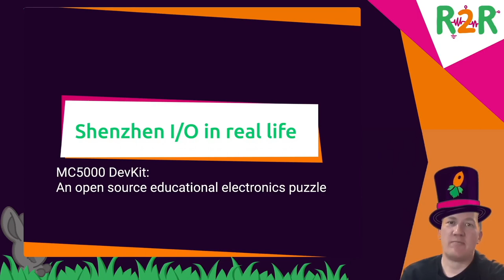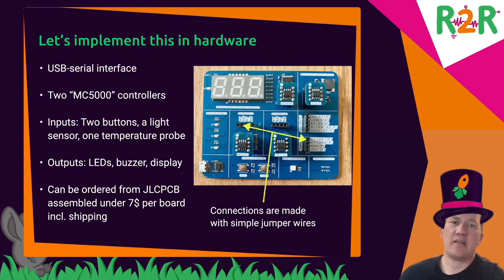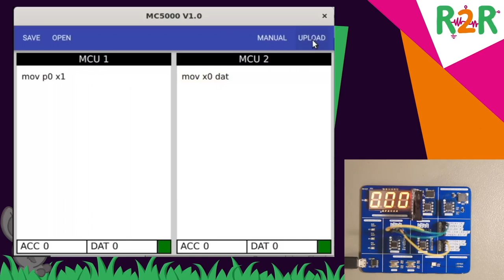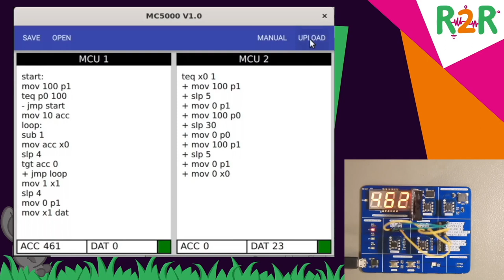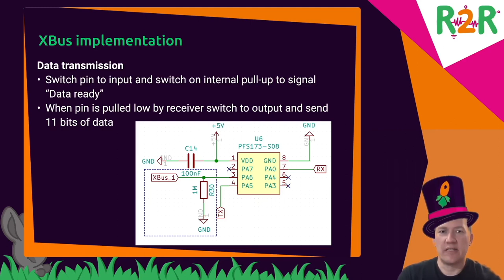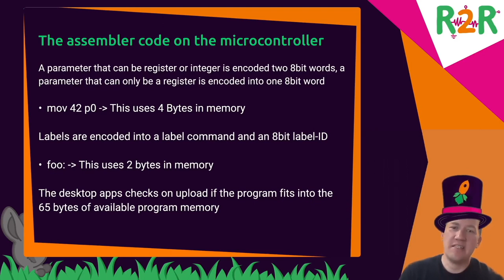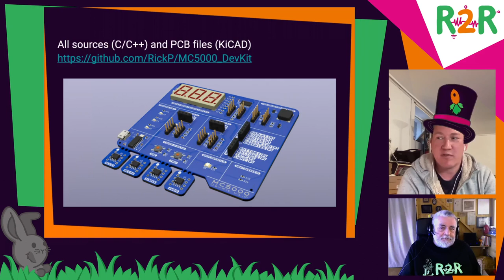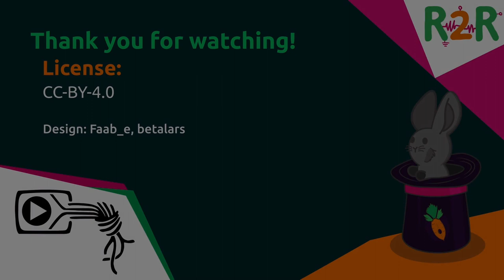DiVOC R2R - Shenzhen I/O IRL - an open source educational electronics puzzle.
An electronics learning kit based on the pseudo-assembler language and simplified electronics of the "Shenzhen I/O" puzzle game by Zachtronics Built with the cheapest microcontroller china has to offer.

This is currently work in progress.

I implemented an interpreter for the Shenzhen I/O pseudo-assembler language and an implementation of the "Simple I/O" and "XBus" pins on the ultra-cheap 8bit Padauk PFS173 microcontroller (3000 words of flash memory, 256bytes of RAM).

The kit consists of a GUI application for programming the microcontrollers and a circuit board. The board connects to any PC via USB and  has 2 emulated "MC5000" microcontrollers and different peripherals like buttons, a seven segment display, a buzzer etc. that can be connected via jumper wires. Users have to solve tasks by connecting the components with jumper wires and programm the microcontrollers with up to 14 lines of pseudo-assembly language.

Everything is based on open source (Compiler toolchain, GUI and electronics) and is intended to be used a gamified platform for learning basic electronics and programming skills.

Rick Pannen